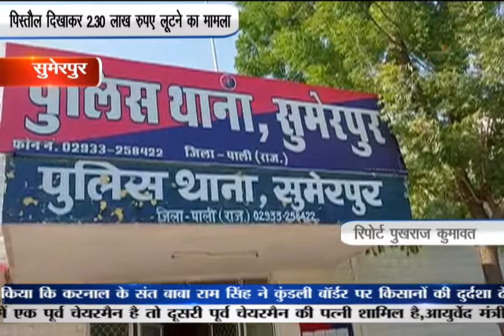सुमेरपुर: पिस्तौल दिखाकर 2.30 लाख रुपए लूटने का मामला | News Flash